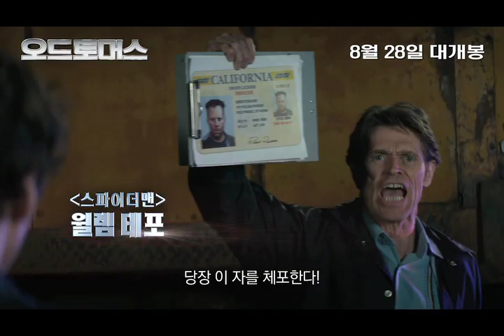오드 토머스, 섬뜩한 죽음의 사신 '바다흐' 탄생 메이킹 영상 공개!